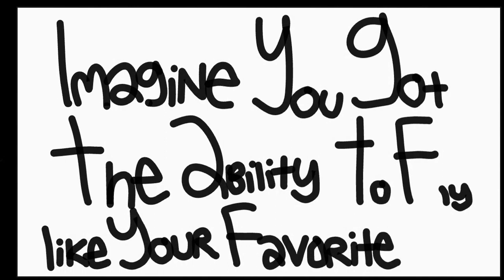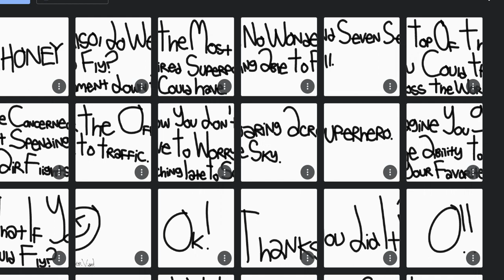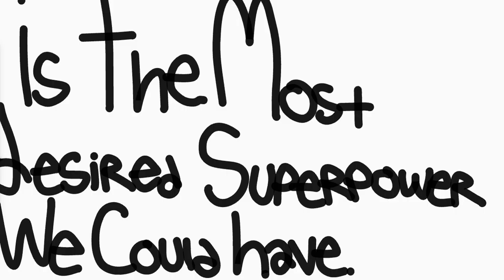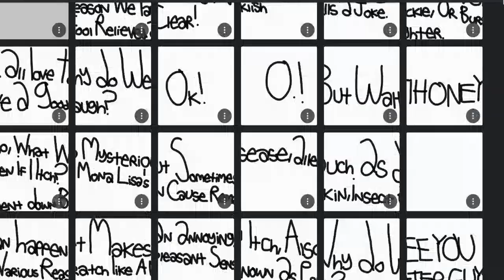What If You Could Fly? (WE ALWAYS CAN'T FLY FOR THIS!)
Also, Do We Have To Fly?

Our Bodies Cannot Fly?
Did You Fly? Watch This Video To Find Out! | FOR SUPERHEROES ONLY!

Hi my name is Chanwoo! I'm My Mommy! You'll Find Me Eating Mukbang Challenge And Do So Much Things!